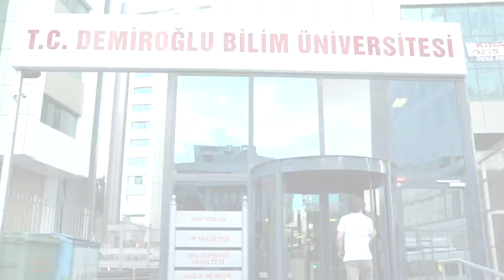DEMİROĞLU BİLİM ÜNİVERSİTESİ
Demiroğlu Bilim Üniversitesinde Öğrenci Olmak